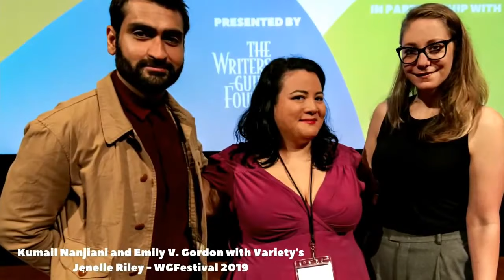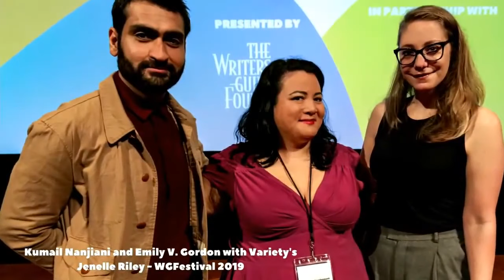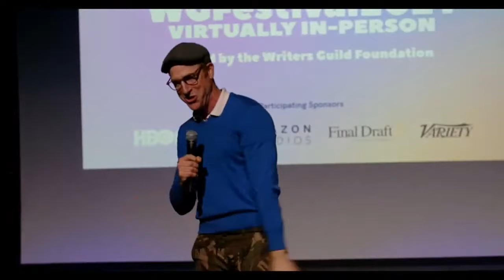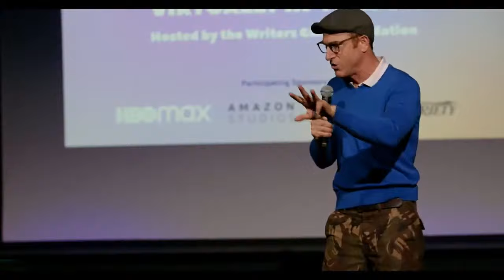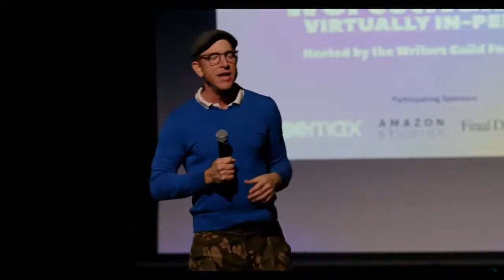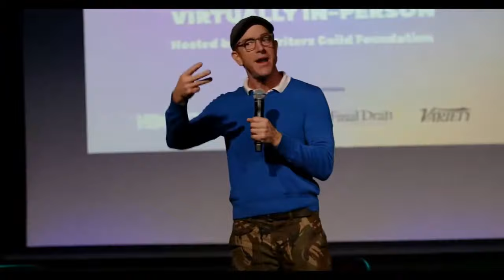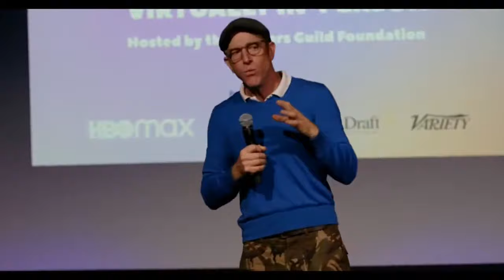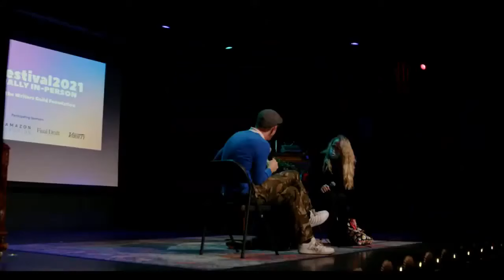WGFestival 2021: Fundamentals of the Comedy Pilot, An Interactive Hour with Brent Forrester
Brent Forrester has logged 25 seasons in top TV comedy writers rooms from The Simpsons to The Office. He shares his top insights into the fundamentals of a successful comedy pilot in a lively hour, with video clips and audience participation.

Event was recorded at Dynasty Typewriter on November 20, 2021.